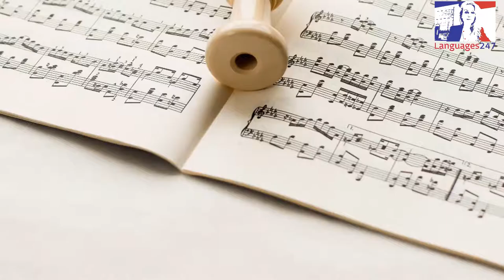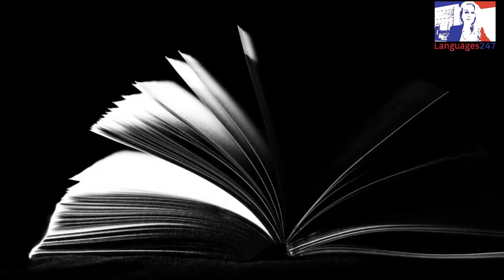Lesson 81 - Learn English - Bucket list - Differences: Used to/Usually/Be used to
Listening learn english lesson 81:  Differences: Used to/Usually/Be used to. Use of prepositions.

This is the next lesson to learn English quickly and easily with Languages247. In this lesson you will learn about Frank's resolution of occupying his retirement time at best,  jotting down some notes in his bucket list. Through this topic, we will learn about the differences between the following expressions: used to/Usually/Be used to. We will also revise the use of prepositions.

In this video you have access to a more advanced listening, which will help you improve your level. Learning English conversations is the best practice to learn English free online.

Did you like this video? Do you want to see more videos like this?

Transcript in English:

Lesson 81: Bucket list

Since Frank retired from his job he has been looking for something to occupy his time. He had been out of work for a while when decided to write himself a bucket list of things he simply didn’t have the time to do when he was working. However, completing the list has been a bit more difficult than he imagined.
     Frank was always interested in learning how to play the flute. He tried once, when he was younger, but after his children complained incessantly about the awful noise coming from the study room, he returned the flute to the friend he had borrowed it from. Now they were all grown up and married with children, there was no one to complain about the noise...or so he thought. After only 10 minutes of practising there was a knock on his front door. When he answered it, he was confronted with his neighbour who threatened to call the police to deal with him should he continue to “play that awful racket” and wake up their baby. In protest, he sent the flute, by mail, to his youngest grandchild, who loved music, with a letter saying that she should practise every day.
     Next, he tried to write a book. He bought a book written by a retired gentleman like himself. The author had written a book about writing a book after successfully releasing some best sellers at the age of 70. Frank bought himself a second hand typewriter because he had no idea how to use a computer and had no wish to learn. However, when he tried to buy ink for the typewriter, he found that the typewriter was out of date and the particular ink cartridges for this model haven’t been available for 20 years. This blew the wind out of his sails and so he decided to put the idea at the bottom of the list.

     And so it went on! He tried to drive from John O’Groats to Lands End but ended up in Lincoln by mistake. He wanted to swim with dolphins but the only way he could book it was to pay by card on the internet and his luddite nature mixed with his pride brought an end to that particular process. He resigned from the idea of singing in public after a karaoke night turned into a bar room brawl after a particularly large man was booed off stage. His wish to climb up Snowdon was stifled by him suffering from vertigo and a canal boat ride ended with several people in hospital. He also tried to build a garden shed by hand and that ended with him in hospital.
     Frank was obviously having no luck completing his bucket list but despite his failings he was in high spirits. He evaluated what would be gained by attempting to complete his list and possibly risk upsetting others and potentially putting himself and others in danger.

One day, whilst returning some books to the library he was walking past a park where children were laughing and playing. He stopped for a second to enjoy the energy of their youth. A couple of the children were happily kicking a ball to each other when one of them missed. The ball bounced up the path and past Frank, who watched the balls journey into the road. Before he had time to stop it, one of the children ran past him and into the middle of the road, unaware of the traffic. With lightning speed, Frank made a move for the child and snatched him up, darting back onto the pavement as a car narrowly missed them.
     The child, panicked by the experience, burst into tears when his mother ran up, screaming at him for his stupidity. She soon calmed down and thanked Frank for saving her son from a potential accident. She invited him to join them and share their picnic, which Frank happily accepted.
     Such an adventure was not on his bucket list but the happiness of having helped save a childs life had given him more pleasure than anything he had written on his list.